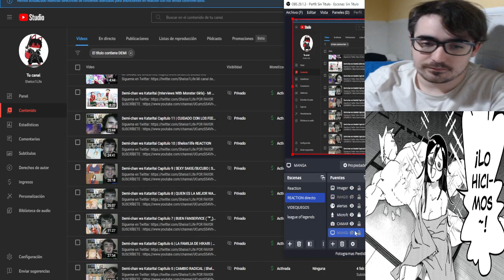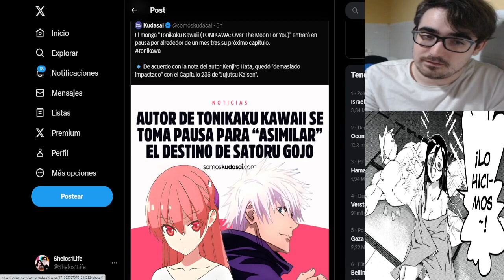TENEIS QUE LEER Demi-chan wa Kataritai ES UNA JOYITA